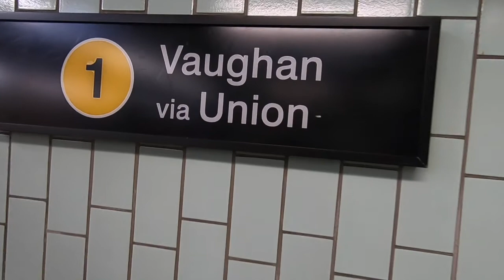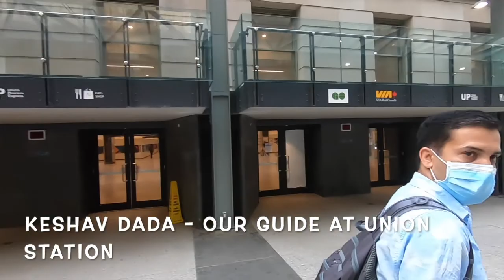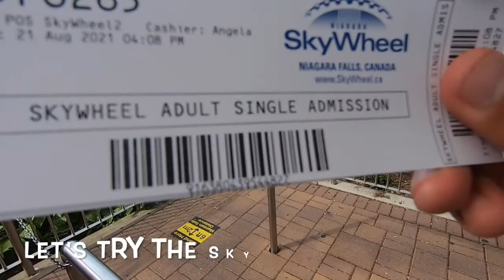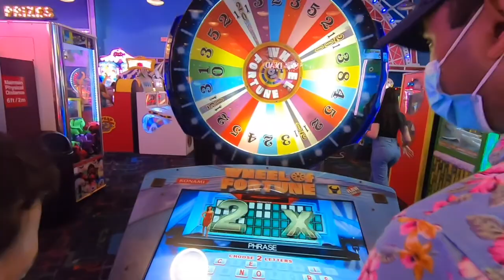Trip to Niagara Falls 2021 | Ontario | Canada 🇨🇦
Amazing trip to Niagara Falls with friends 🇨🇦